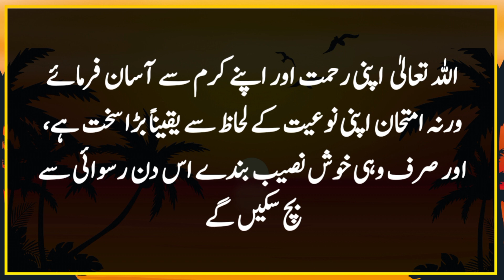5 Cheezon Ka Sawal | Urdu Hadees | Prophet Muhammad Said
5 Cheezon Ka Sawal | Urdu Hadees | Prophet Muhammad Said | Hadees